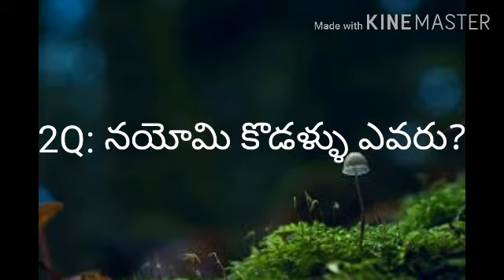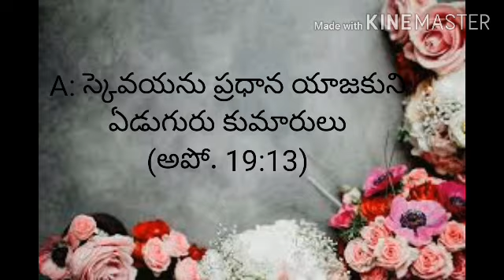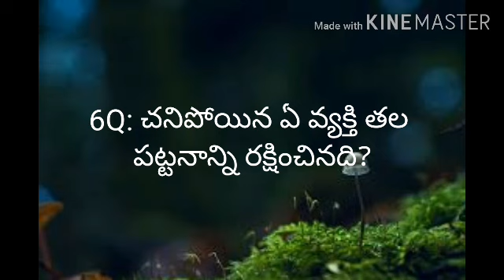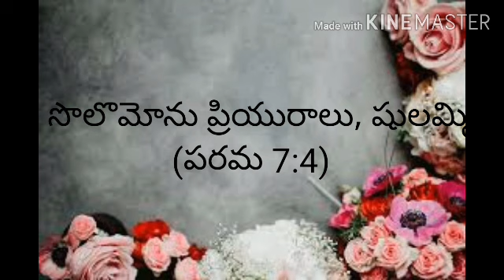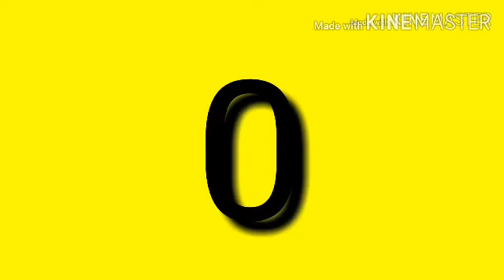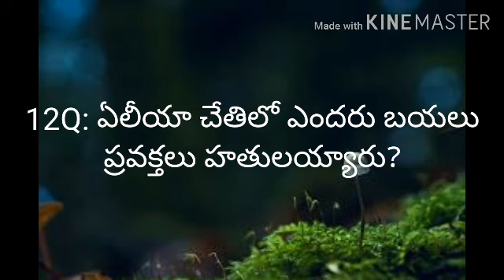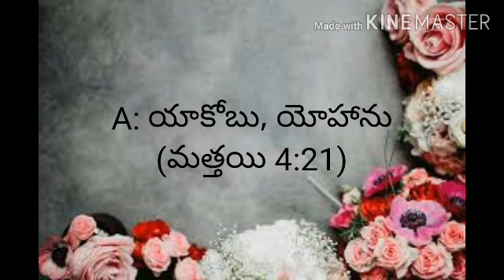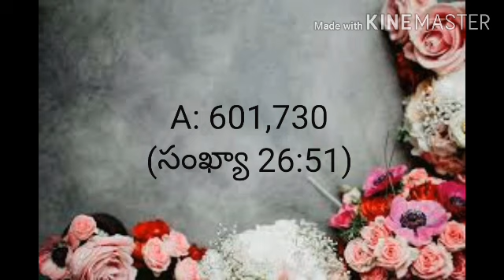Q. NO-50 /Bible Quiz( బైబిల్ క్విజ్ తెలుగులో) Part-50 ||RSK WORLD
Bible Quiz( బైబిల్ క్విజ్ తెలుగులో)

Part-50

||RSK WORLD||